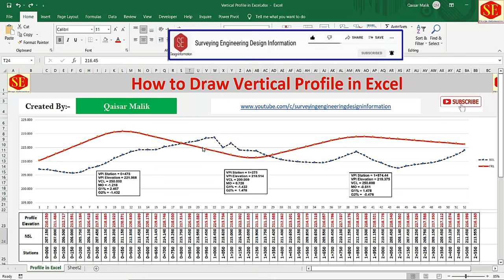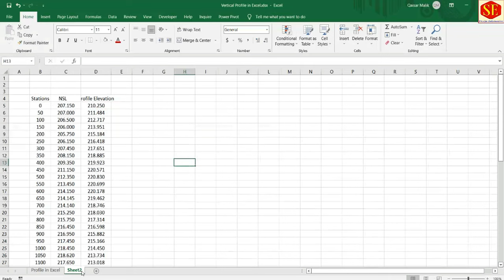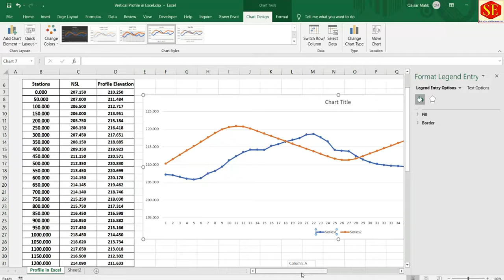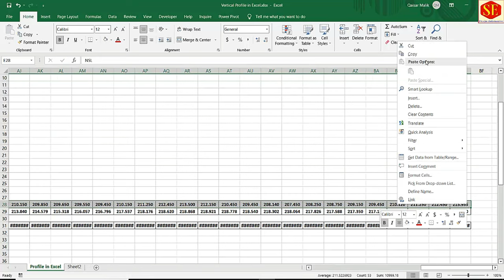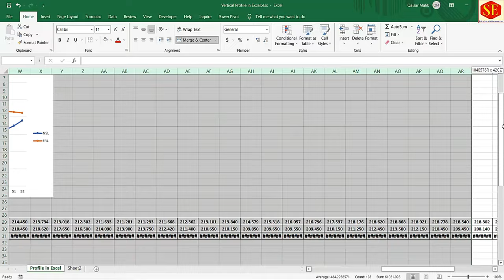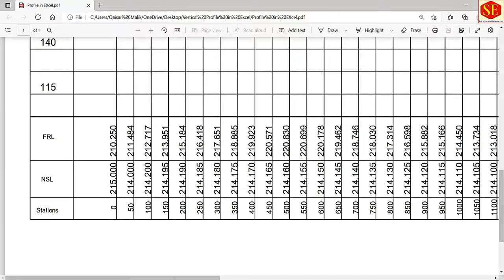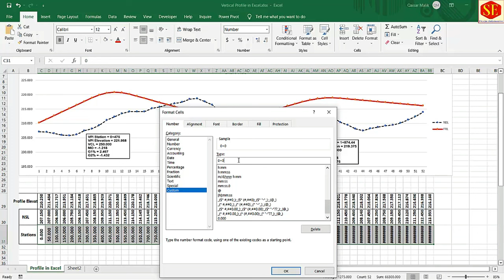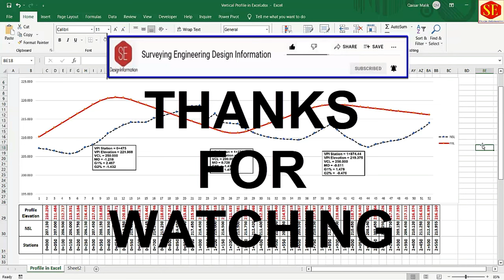How to Draw Vertical Profile in Excel Whit NSL & FRL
This Video about Creating Road Profile in  Excel With NSL NGL & Road Finish Levels . Very Simple & Easy  Just Enter Elevation Surface & Design Profile in Excel Columns & Create Profiles With Elevations.